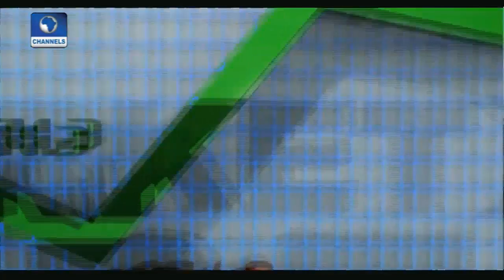News@10: BOI To Support Small Businesses With Loans 10/02/17 Pt.3